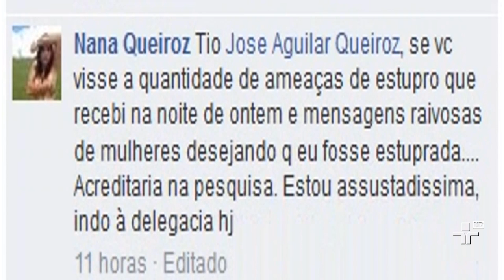Mulheres protestam na internet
Elas criticam o levantamento IPEA indicando que mais da metade dos entrevistados aprovam a ideia de que algumas vítimas de estupro são culpadas pelo crime